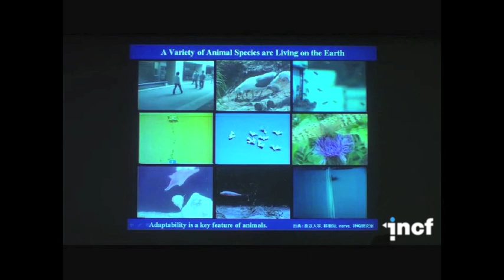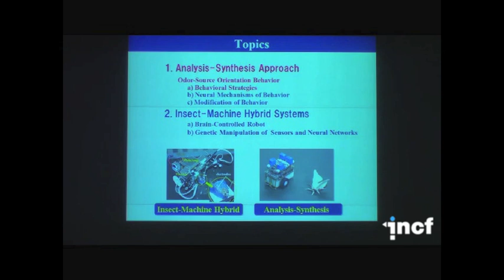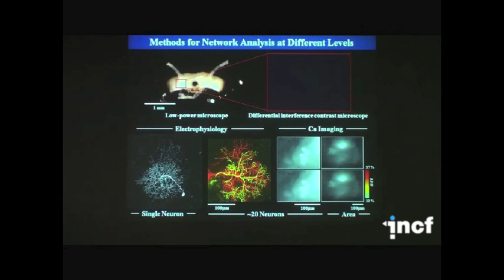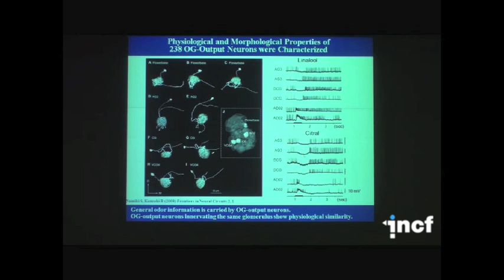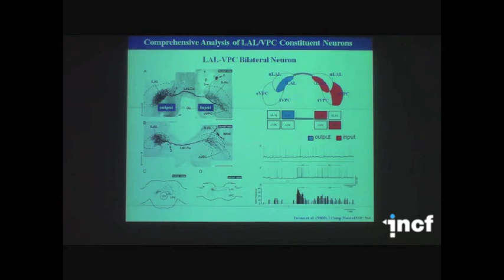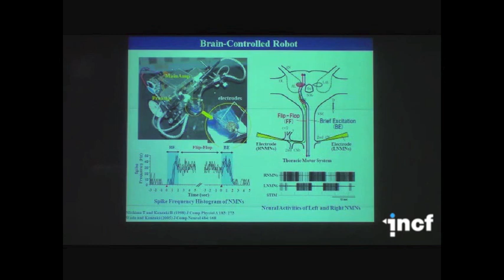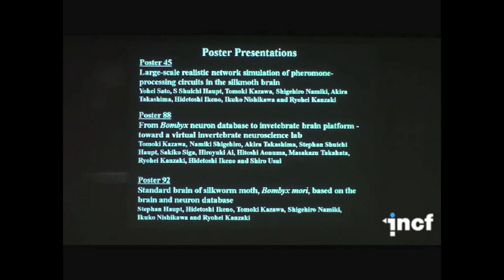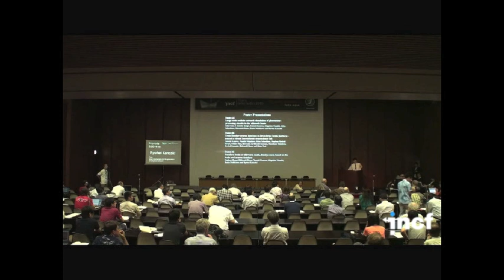Ryohei Kanzaki - Brain mechanisms for the generation of adaptive behavior (2010)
Ryohei Kanzaki, University of Tokyo, Japan. Keynote lecture at Neuroinformatics 2010 in Kobe, Japan.